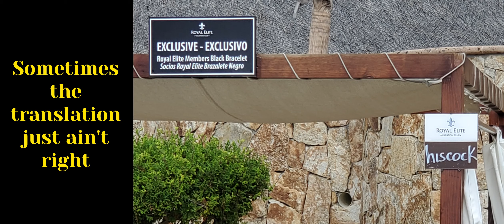Cabo San Lucas 2022 - Part 4 - Final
A few days in Cabo. Fishing with El Budster (elbudster.com) and staying at Sandos Finistera (sandosloscabosresort.com).  Part 4 of 4.